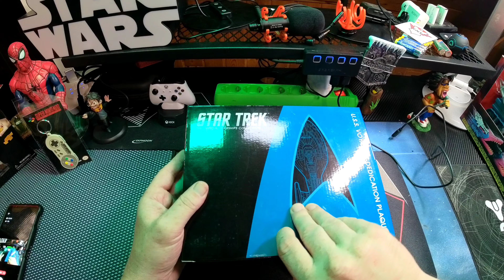Star Trek - U.S.S. Voyager Dedication Plaque Unboxing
Unboxing Equipment:
Insta360 Actioncam:
Rollei Hear Me Pro Mikrofon:
Gaming Equipment:
Maus Roccat Kone:

Enterprise:

Produktbeschreibungen

Dies ist ein Star Trek maßstabgetreue Nachbildung des Dedication Plaque, erschien auf der Brücke der intrepid-class U.S.S. Voyager ncc-74656 bei allen sieben Staffeln der Serie. Die Plaque, die entwickelt wurde für die Show Scenic Künstlers Mike Okuda, zeigt der Stichtag und verfügt über die Namen der Mitglieder in der Produktion. Die Widmung Plaque auf der Brücke der USS Voyager gefunden werden konnte. Die schiffskatzen Motto, als Gravur auf der Dedication Plaque, ist ein Zitat aus dem Gedicht Locksley Hall Von Alfred, Lord Tennyson: "Ich sah dipt, um die Zukunft, weit wie menschliche Auge sehen kann; die Vision der Welt und all die Wunder, dass würde." Eine tolle Ergänzung für jedes Star Trek Sammlung, wie Sie sich vorstellen, mutig zu Where No Man Has Gone Before.

Produktbeschreibungen